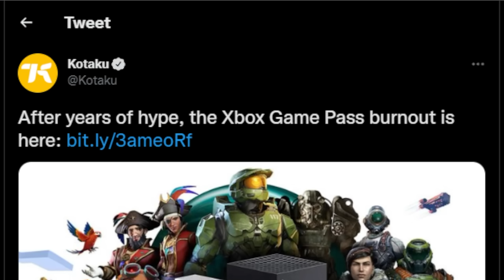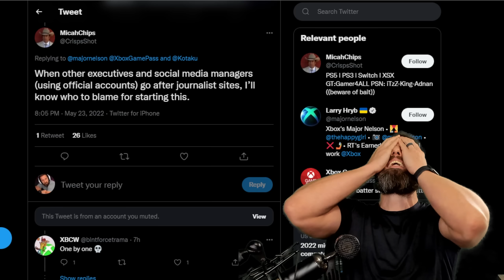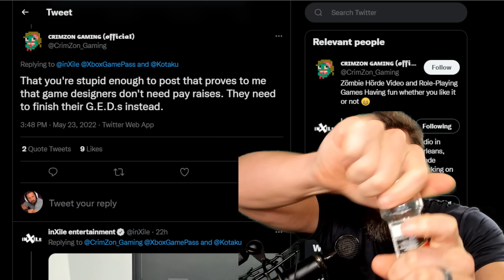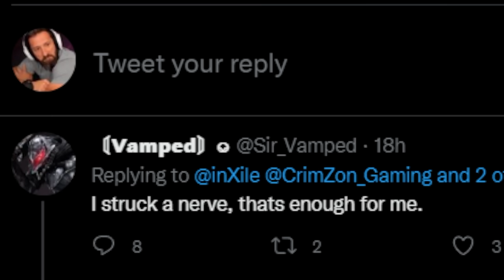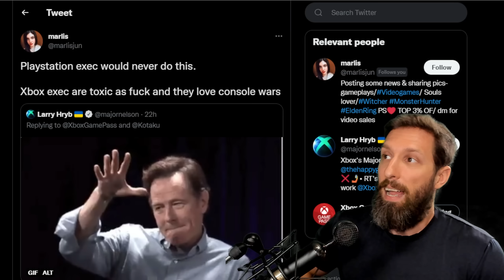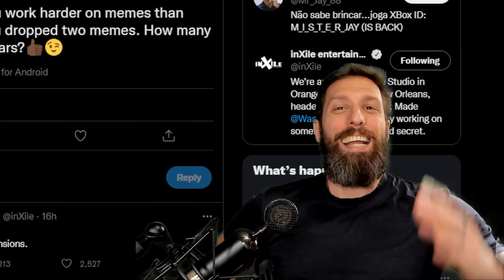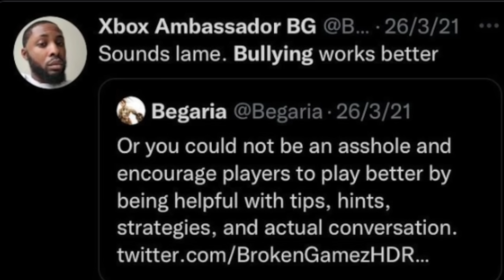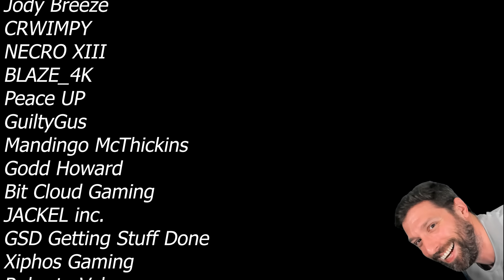Xbox Game Pass CLAPS BACK! PlayStation Fanboys DEFEND Kotaku?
With Xbox Game Pass Being a very HOT topic to discuss..Kotaku has decided upon itself to release their worst click bait article yet.  However, this wont come as a surprise, as PlayStation Fanboys go as far as to DEFEND Kotaku and do whatever they can to get a full on ratio by Xbox and InExile Developers.

PLEASE CHECK OUT TREPANG2! DEMO ON STEAM! TRUST ME ON THIS!